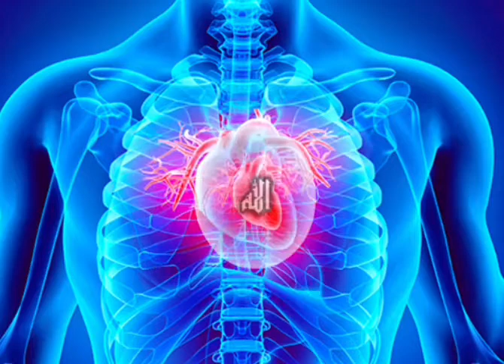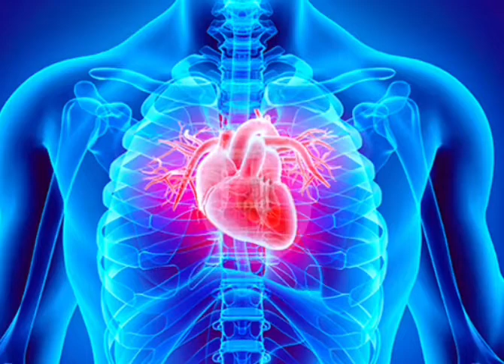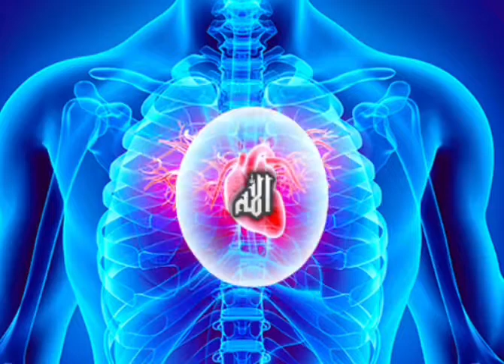1 Hours Zikar Allah,Calm Your Mind,Zikr Allah Listen Daily,Best For Relaxing Sleep Zikar Allah ...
1 Hours Zikar Allah,Calm Your Mind,Zikar Allah Listen Daily,Best For Relaxing Sleep Zikar Allah ...